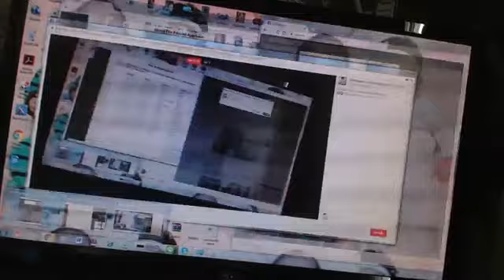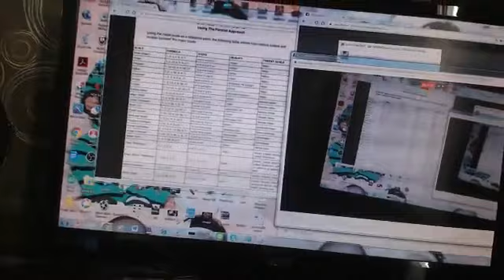วิธีฝึก Scale สั้น ๆ แต่ได้ใจความ Morning Live